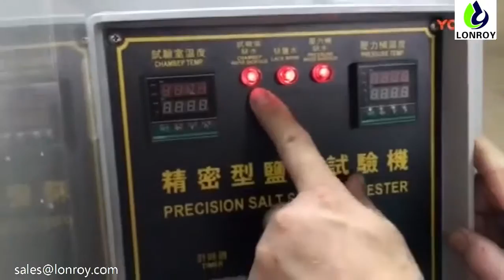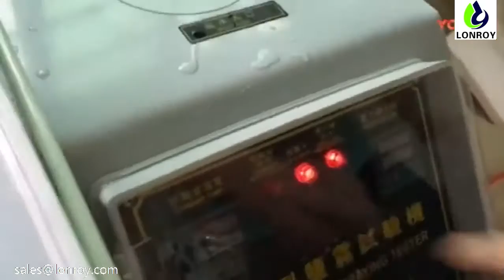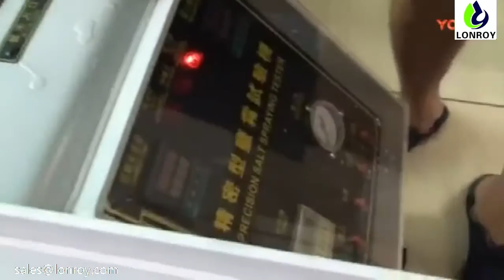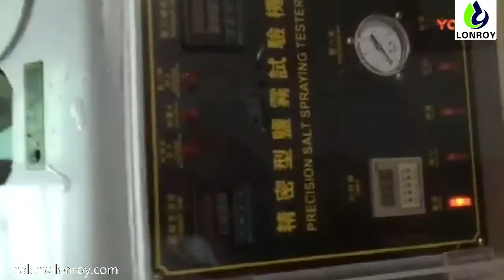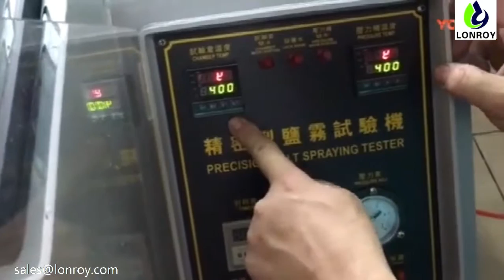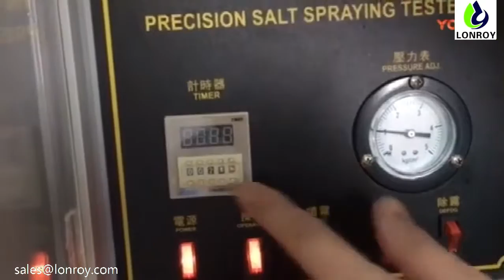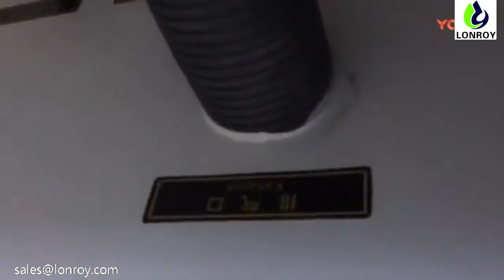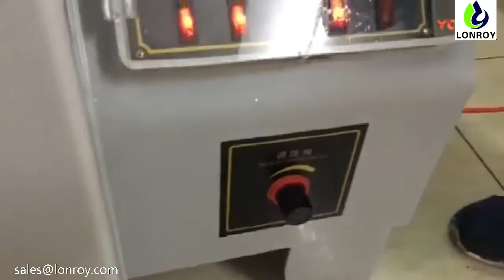salt spray tester video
LONROY EQUIPMENT